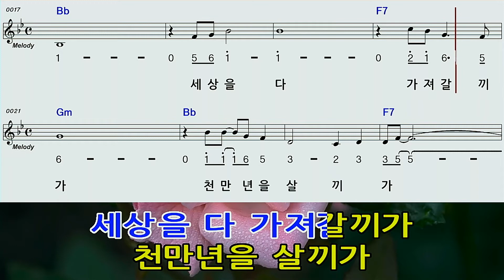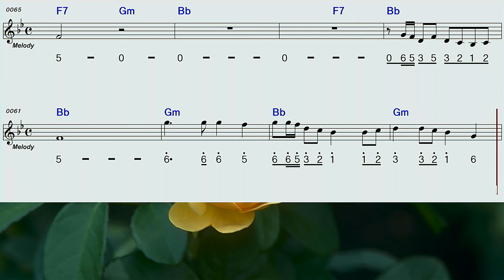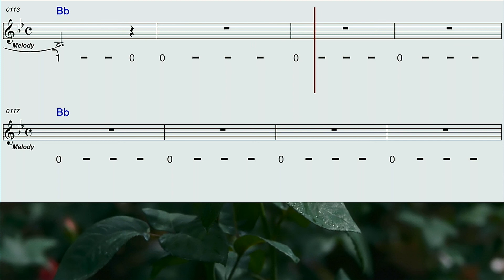세월강 Bb하모니카 숫자악보 영상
더나은의 세월강 입니다